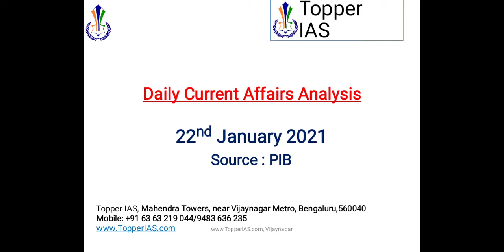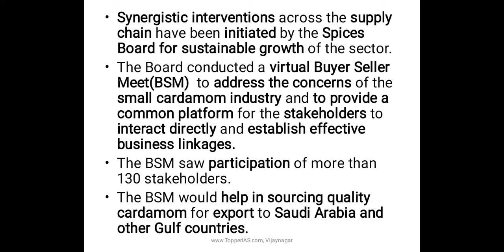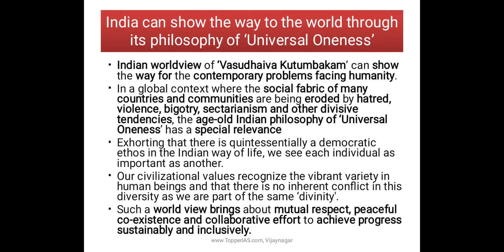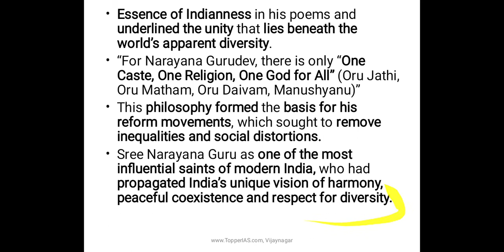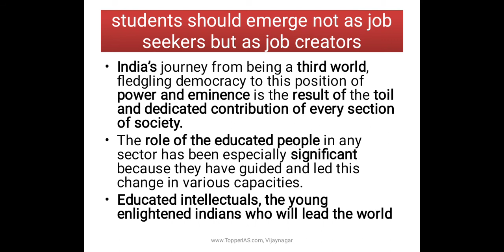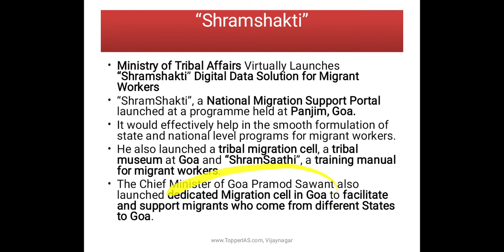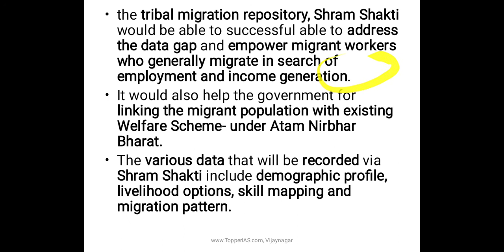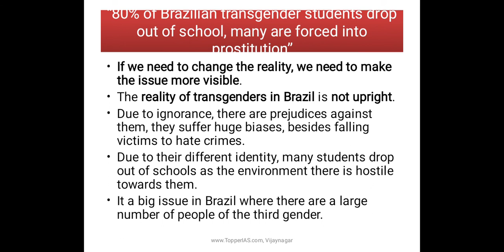22nd Jan 2021 ಪ್ರಚಲಿತ ವಿದ್ಯಮಾನಗಳು